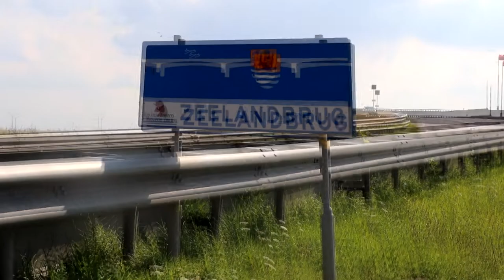FIRST TRACTOR DRIVING LESSON & 100KM+ CANTA ROADTRIP // Vlog #18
My very first tractor driving lesson & extremely big roadtrip with the canta through the beautiful Dutch landscape.

♦ Who I am:
My name is Lucas, also known as Lumeo!

I am 17 years old and I am from the Netherlands.

I make video's on this channel about all kind of stuff that has got something to do with technique.

I mostly restore cars, tractors, stationary engines etc.. but I also build projects myself!

When I was very young I was already busy with technique, and making video's, so that's why I decided to combine these 2 hobby's!

And hope to see you at the next video!

Later guys!